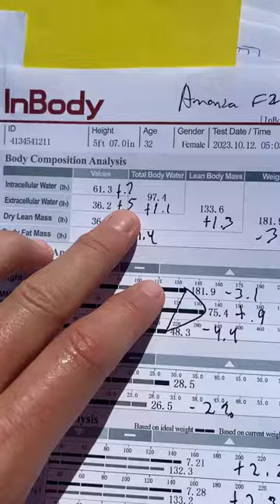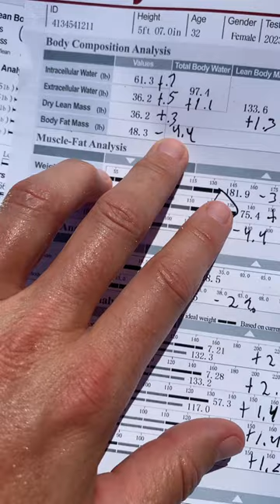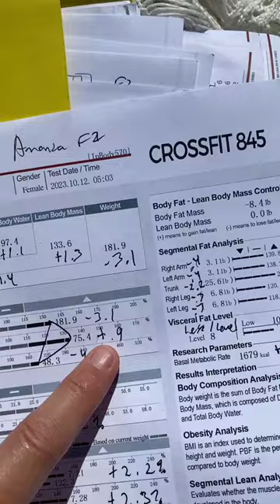Amanda Fall 2.2